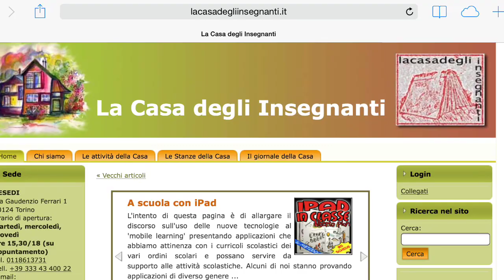WEBINAR Workflow Seminario alla Casa degli insegnanti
Risorsa di supporto al webinar. leggi il blog, scarica il Magazine, ottieni altri contenuti.